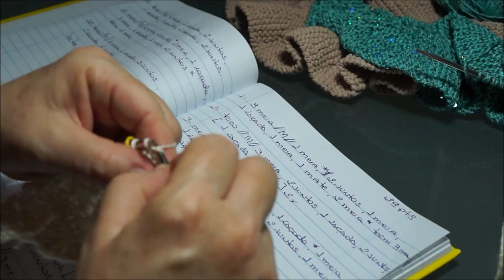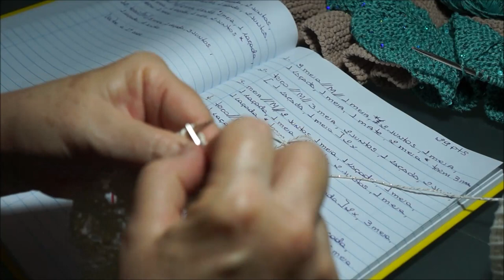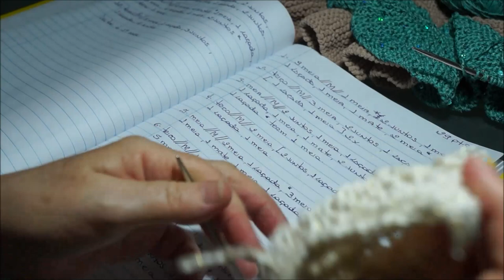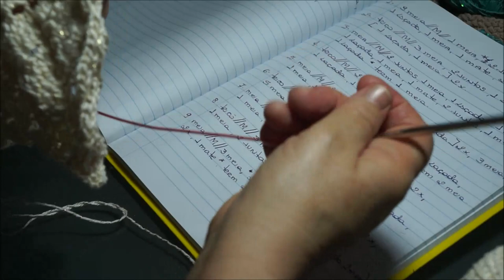PONTO ABERTO COM BORDA DE LOSANGOS EM TRICÔ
Receita A delicadeza da combinação de 2 pontos rendados.